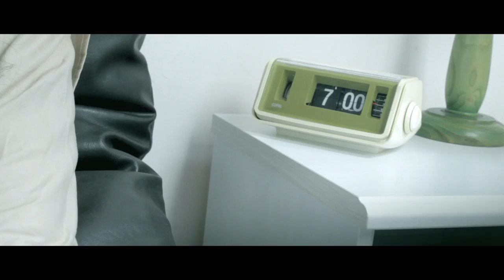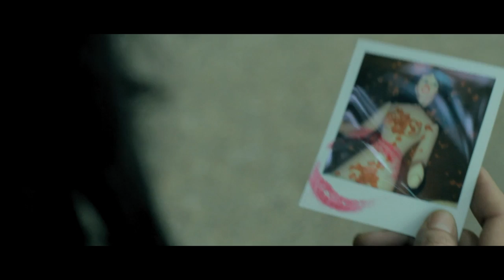Roberto Angelini - Come Sei feat. Awa Ly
Created by Momos Group

Come Sei di Roberto Angelini feat. Awa Ly

Producers/organizzazione: Martina Querini, David Di Benedetti, Francesca Casella
Regia: Pierluigi Braca
DOP: Pasquale Di Blasio
Operatore: Pasquale Di Blasio
Aiuto Regia: David Di Benedetti
Edizione: Francesca Casella, Valerio Di Nardo, Giovanna Antonela Cerolini
Assistente operatore: David Di Benedetti
Montaggio: Paolo Damiano Dolce
Camera Department/2° Aiuto: Edion Kurti
Camera Department/3° Aiuto: Massimiliano Mattiello
Camera Department/Ciak: Valerio Di Nardo
Trucco/Parrucco: Francesca Faller
Fotografo di Scena: Fabrizio Caperchi
Backstage: Daniela Iallorenzi

(appaiono nel Video)
Roberto Angelini
Mauro Di Maio
Emanuele Russo
Edion Kurti
Martina Querini
Pamela&Bear

4U Videomaker | Luxor s.r.l | Calizza Marcello Laboratorio Meccanico | Davide Giannetti

Si ringrazia:
Michela Scrocca, Cateno Ernesto Tornabene, Riccardo Marasca, Angelo "Panda" Manetta, Silvia Proietti, Roberta Corabi, Daniele Casalinuovo, Saverio "Deus Ex Machina" Pedrocco.